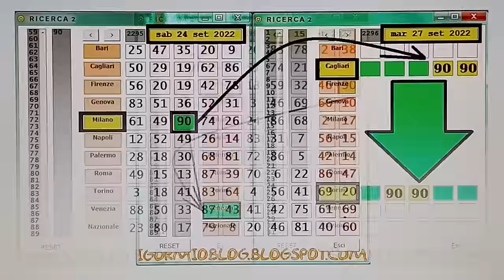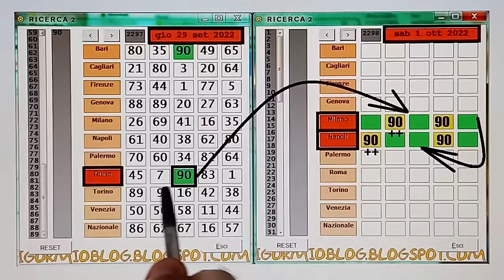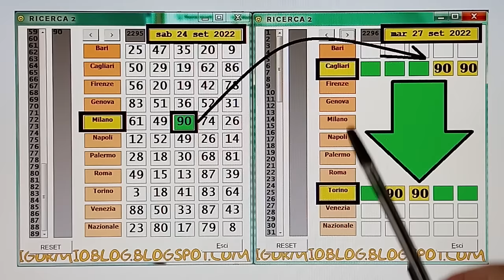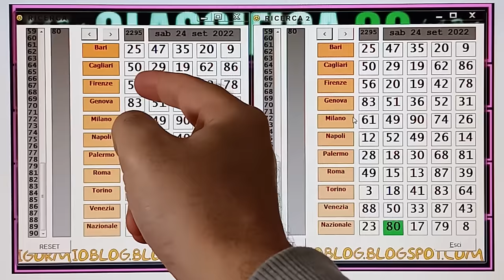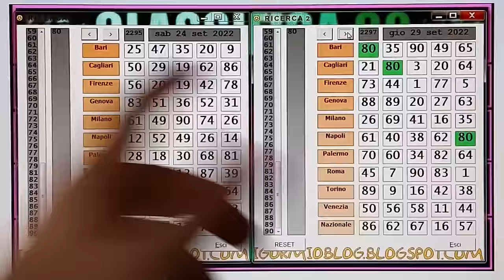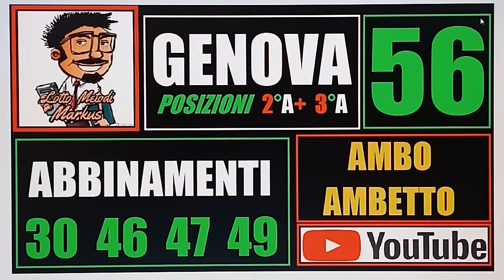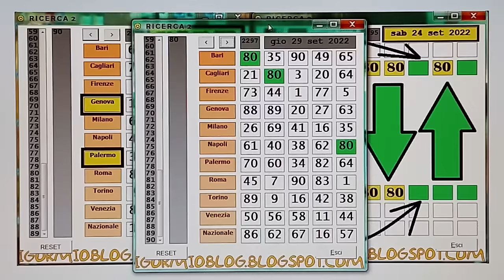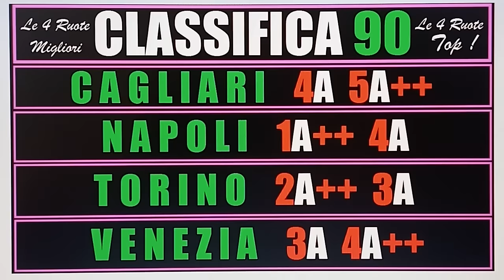90! DOPO BARI ORA? ECCO LA NUOVA CLASSIFICA